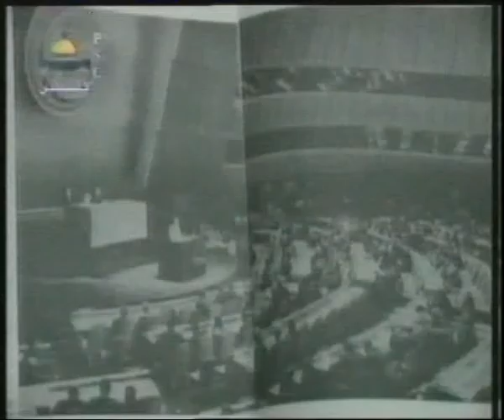عبد الناصر والقضية الفلسطينية